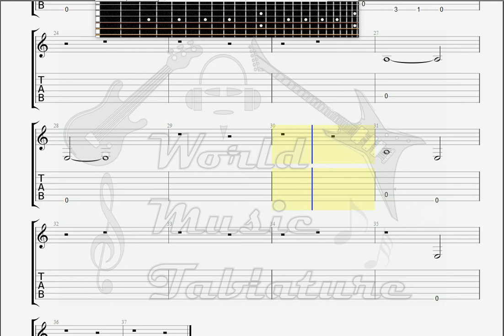De Narvaez Guardame las Vacas GUITAR 2 TAB